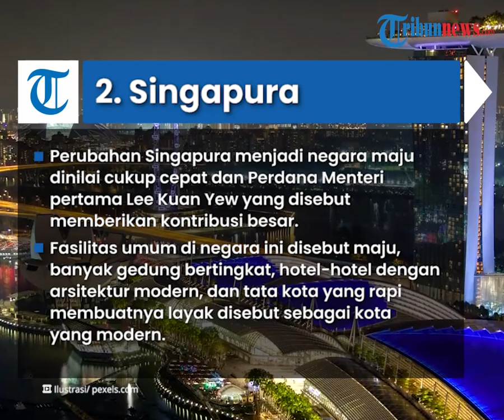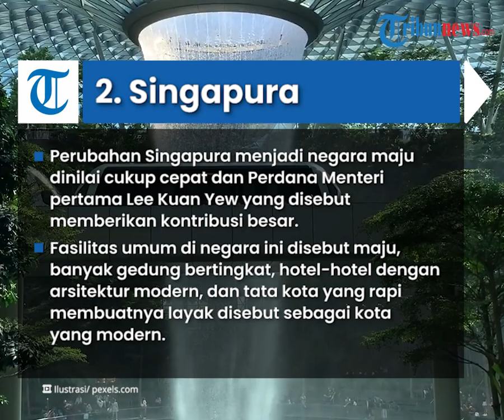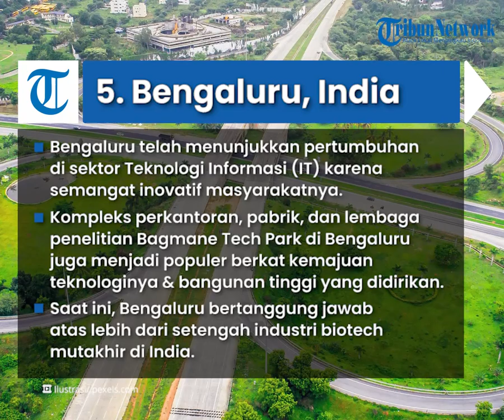Intip Yuk 5 Kota Paling Modern dan Maju di Dunia yang Patut Dikunjungi, Ada Kota dari India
TRIBUN-VIDEO.COM - Teknologi adalah salah satu hal yang tak terpisahkan dengan kehidupan manusia yang sudah serba modern seperti sekarang.

Jika ada kesempatan, apakah kamu tertarik untuk tinggal di kota tercanggih di dunia?

Kira-kira, dari sekian banyak kota di seluruh dunia kota mana yang menyandang predikat sebagai kota tercanggih, simak ulasannya berikut ini.